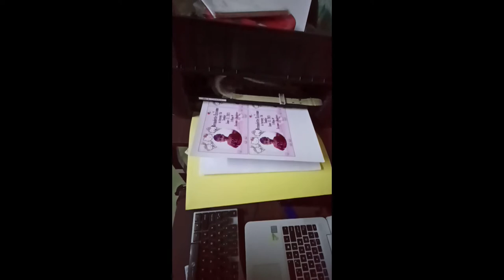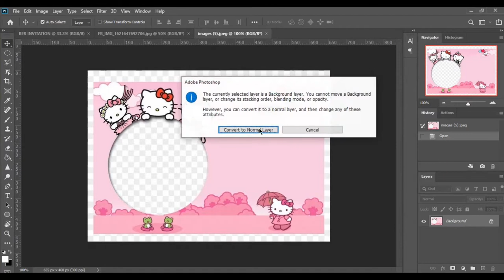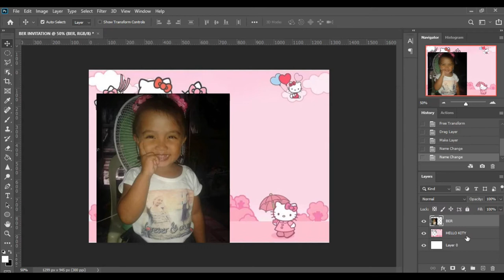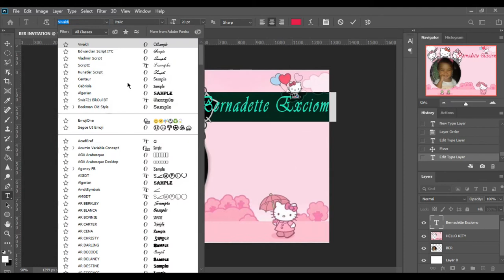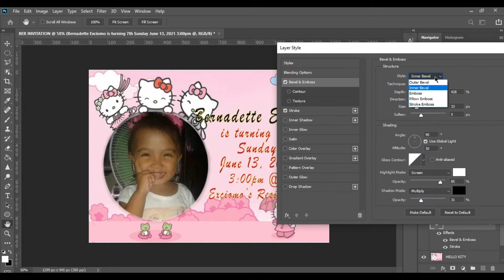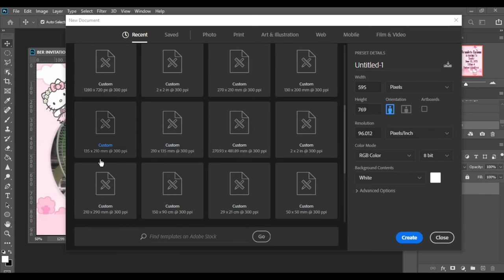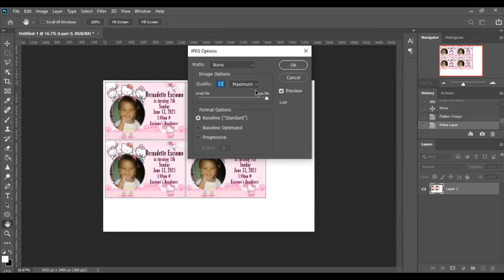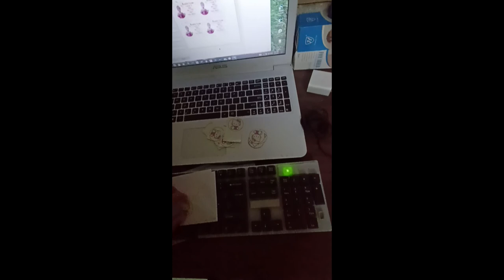HOW TO MAKE A SIMPLE INVITATION USING PHOTOSHOP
Hello Guys,

Sa videong ito matutunan po natin kung paano gumawa at mag layout ng simpleng invitation gamit ang photoshop.

Sana po nagustuhan at nakatulong po sa inyo ang video na ito.

Salamat po.